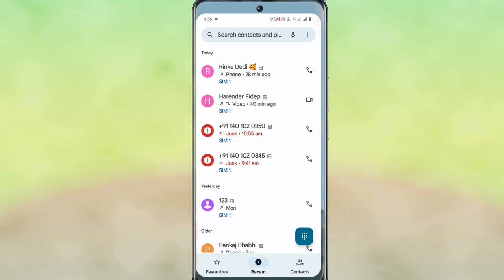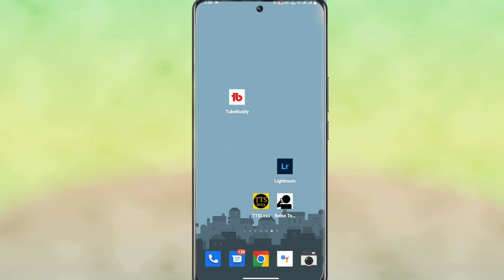Vivo Y56 5G Call Recording Setting On Kaise Kare । How To Auto Call Recording Setting On Vivo Y56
Vivo Y56 5G New Model Automatic Call Recording Setting
Automatic Call Recorder On Vivo Y56 5G Mobile
How To Call Recorder On Vivo Y56 5G Mobile
Automatic Call Recorder On Vivo Y56 5G New Model
Automatic Call Recording On Vivo Y56 5G
Automatic Call Recorder On Vivo Y56 5G 2023

My Camera

My Trypod
My Light